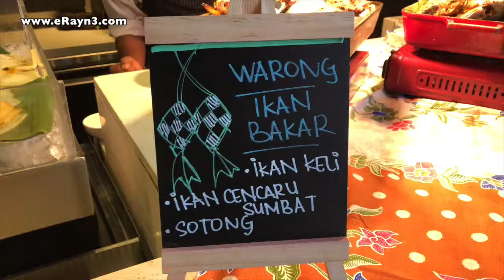Warisan Kampung Dishes Take Centerstage on the Buffet at Nook | 菜肴传统菜肴在Nook的自助餐厅享用中心菜肴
Nook’s culinary brigade will be cooking up over 150 dishes to be served on a rotational basis on the buffet for diners to indulge in this Ramadan. Nook’s Ramadan menu is a collaborative creation by the newly appointed Executive Chef, Arfizan Abdul Rahim, together with his Executive Sous Chefs, Hamid Buyong, Hanis Nordin and Nook’s Sous Chef, Ahmed Zaki Harun.

The highlight of the buffet line are the ‘Gerai-Gerai’, setup exclusively for Ramadan and will feature favourites including the Kambing Golek Berempah Kuzi, Nasi Ayam dan Itik, Warung Satay, the must-have porridge dish at any Ramadan feast, the Bubur Lambuk Beratur and a special drinks stall with local favourites - Air Bandung, Calamansi, Teh Tarik, Nescafe Tarik, Kopi Hang Tuah, Sugar Cane Juice, Date Juice and more.